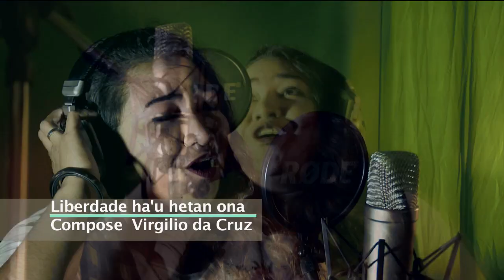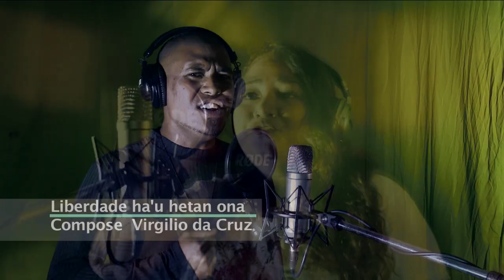Evy Cunha ft. Ameu - Liberdade ha'u hetan ona(Official Video) | CPA Múzika Semanál